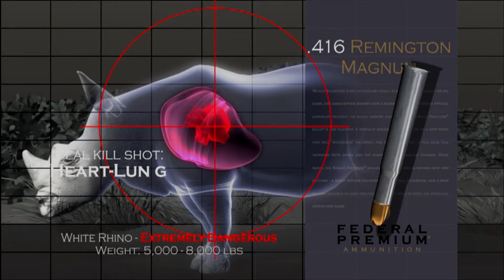Rare Hunt for White Rhino in South Africa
Fred and Heather Wagenhals visit South Africa to hunt white rhino with experienced PH Jeff Rann, a hunt that helps fund manage the health of the herd and fund conservation and anti-poaching efforts to protect the species.